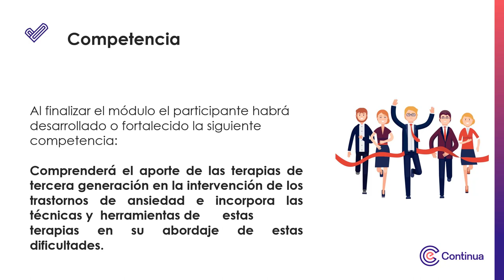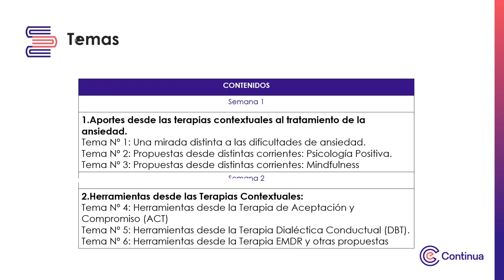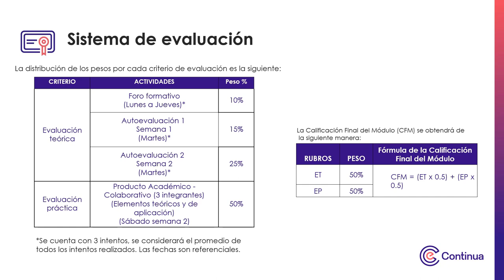Video de presentación - Herramientas de intervención desde las Terapias Contextuales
Herramientas de intervención desde las Terapias Contextuales o Terapias de Tercera Generación